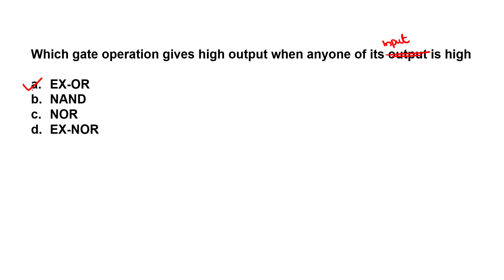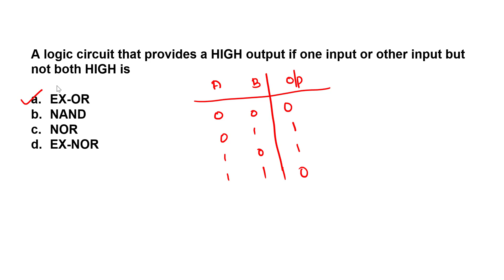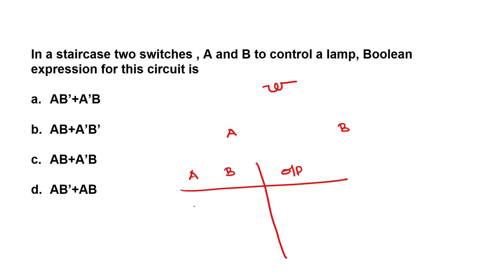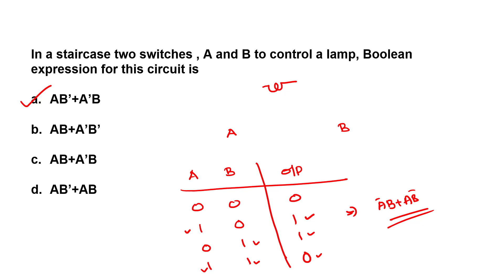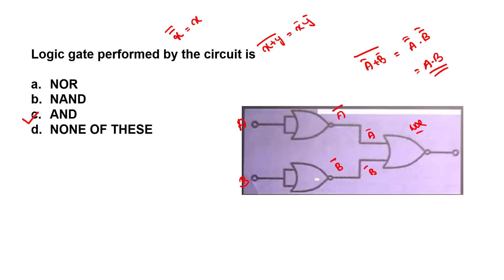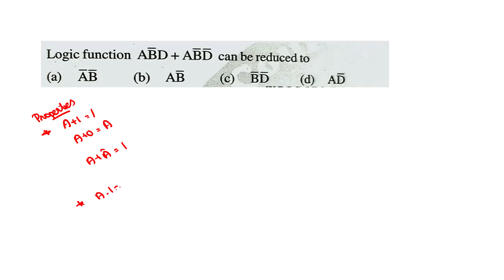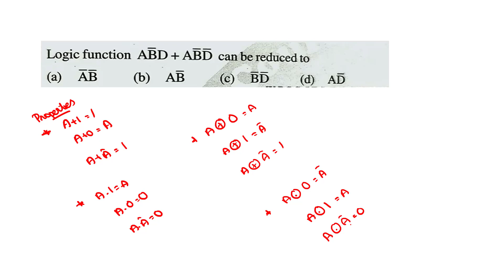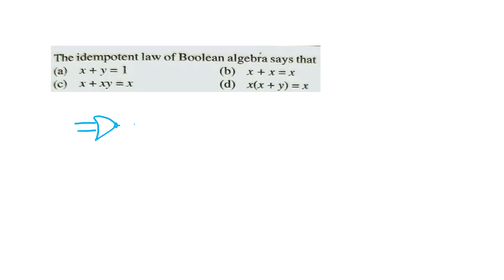KSEB Sub Engineer | Most Expected Questions | Part 8